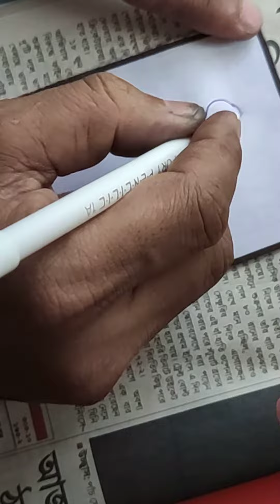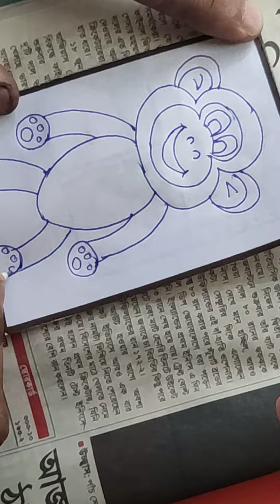Drawing With Number And Letter Very Easily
Today you will learn about how to easy Drawing from digits  .you can drawing a teady bear from numbers easily. You can learn cartoon pic of teddy monkey .Throughout this process you might have fun with  cartoon image of teddy monkey. you could get the latest videos regarding cartoon images beautiful. For you extra knowledge you could have use the video doodle sketch pen art easy  or easy drawing from 8.  That's why we can got knowledge about easy sketch pen drawing for beginners and doodle sketch pen art easy. and make it play with the video that how to draw using numbers .However another videos like and another similar videos like  and simple .Before you have learn about the  you  learn more about  with numbers and  And    and  is to be done.finslly you will catch it.
 Today you will learn about how to draw a toy monkey very easily.
First of all you need to know about drawing for kids to draw a monkey toy.You may follow
how to draw with numbers from you tube. However for the beginners it will help you a lot to go fo simple drawing lesson and another videos belonging a drawing a monkey toy or how to draw a monkey.Rather you might have been working with Monkey toy  drawing tutorial and collect the same thing from another similar videos like Toy monkey draw. Finally I must've suggest all of you to carry on your turn to draw with numbers from
Monkey draw step by step guideline for your information and keep enough spirit and scope for kids drawing and painting the beginners to advanced technology and services to help you to keep a concept about Monkey toy drawing lesson plan.